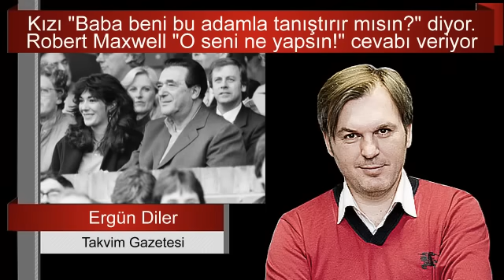ERGÜN DİLER : BU OLANLAR HAYRA ALAMET DEĞİL. İŞLER KONTROLDEN ÇIKTI. SESLİ MAKALE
Ortalık toz duman, herkes konunun üzerinde. Yazıp çiziyor.
Peki ne olup bittiğini kim ne kadar biliyor ve anlıyor!
Gelin biz perde arkasına sarkalım.